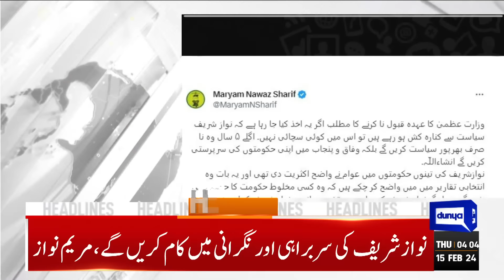Good News For PTI | Dunya News Headlines 04:00 AM | 15 Feb 2024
PPP to back PML-N for premier slot, but stay aloof from cabinet: Bilawal

Nawaz nominates Shehbaz as next PM, Maryam as Punjab CM

By-elections in five constituencies of Lahore expected

Pakistan Stock Exchange celebrates progress in govt formation with over 1.50pc surge

Hafiz Naeem deplores public opinion was disregarded in Feb 8 polls

IHC seeks comments from ECP in pleas challenging elections results